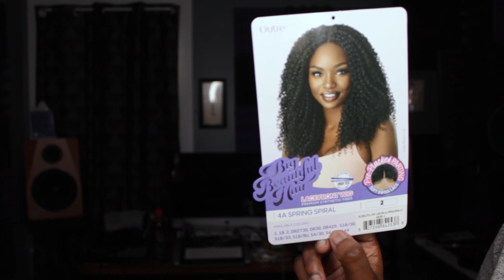Outre 4A Spring Spiral Ft. wigtypes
This is my honest review of the Outre Synthetic Big Beautiful Hair Lace Front Wig 4A Spring Spiral. I am wearing this unit in the color #2.

-Big Beautiful Hair lace front wigs have natural textures and curls, paired with soft lace
- Made with Premium Synthetic Fiber
- Pre-Plucked Parting
- Soft Lace For Comfort
- Natural Curly Textures
- Lace Front for Natural Hairline
- Iron Friendly up to 400F
- Small/Medium Head Friendly
- Full Density